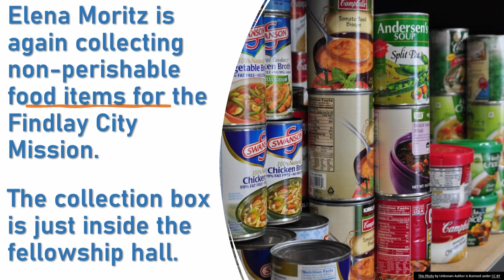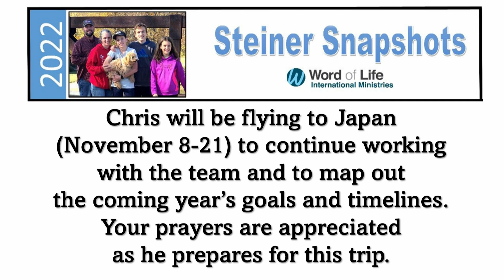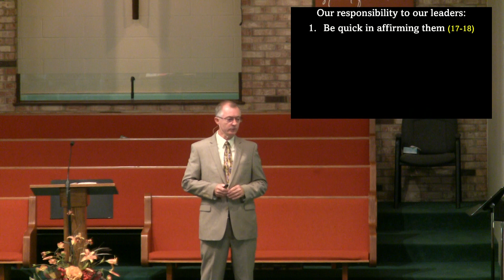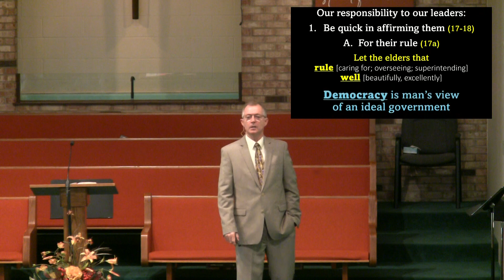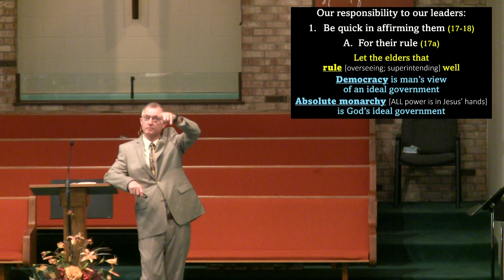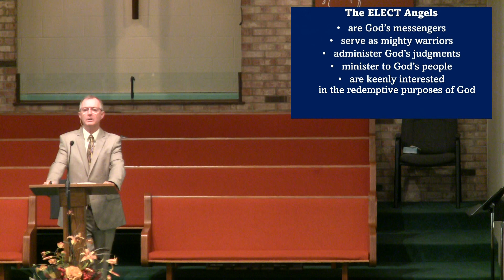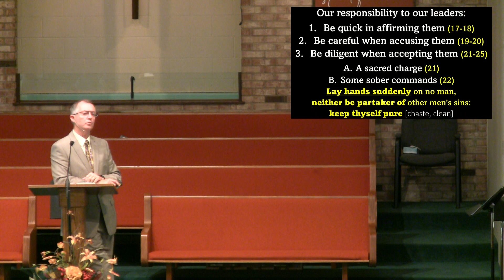11-6-22 Honoring Those to Whom Honor is Due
Honoring Those to Whom Honor is Due - Recorded on 11-6-22
By Pastor Jerry Kellogg